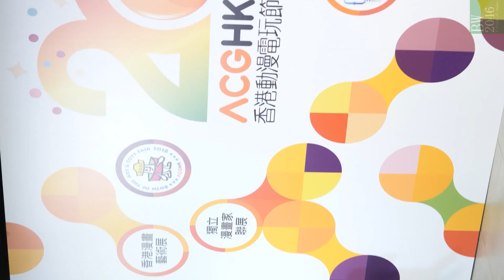(手機版) 王卓淇、何依婷、鄧以婷、李君妍、尹詩沛、葉蒨文 - 動漫 Godlike Girls @ 2018第二十屆香港動漫電玩節記者招待會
與動漫電玩產業攜手跨過二十載，亞洲殿堂級動漫電玩界盛事 - 第二十屆香港動漫電玩節(ACGHK 2018) 將於 7 月 27 日至 7 月 31 日一連五日假香港會議展覽中心一號及三號展覽廳舉行。

配合全新排隊登記制度, 今年將會重推會場限量版商品發售
為了感謝二十年來支持香港動漫電玩節的朋友們，今年除了首度舉辦「電競 嘉年華」，更回復首天售賣會場限量品，各參展商將推出多款限量珍藏版。

而全新的排隊登記制度 亦有別於往年的安排，大會今年會首次採用實名登記制，為首天(7月27日)頭500位入場觀眾預先登記: 成功預先登記可獲大會發出頭籌卡於展期首日早上按编號順序入場。頭籌卡只限登記人士使用，不得轉讓，未能通過容貌辨識者將不能入場。大會希望透過新安排能讓動漫電玩迷可以更暢通、更盡興的購買限量心頭好。

實名登記程序如下：
登記日期：2018年7月23日(周一)
登記時間：9:00 am - 12:45 pm
登記地點：麥花臣場館(九龍旺角奶路臣街38號)
登記資料：姓名、香港身份證頭四位數字(如非香港身份證，則登記有效旅遊證件)、手機號碼、容貌(即時掃描容貌)
登記名額：500名，每人限登記一次